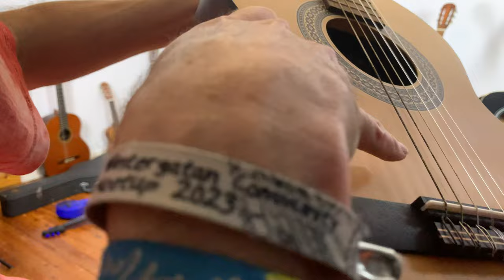Worauf achten beim Kauf einer (gebrauchten) Gitarre? Praktische Dinge die ich gelernt habe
Damit Du Dir ein Instument auswählen kannst, was Dir Freude bereitet, zeige ich Dir hier am Beispiel einiger Gitarren was so alles gut oder schlecht laufen kann.

Hast Du Teil 1 bereits gesehen, wo ich über die richtige Wahl des Gitarrentyps für Dich spreche?

Leider stellt mein Handy nicht mehr scharf im letzten Teil. Es funktioniert aber glücklicherweise, dass rüberkommt was wichtig ist. Ansonsten an der Stelle ggf. auf das englische Video wechseln

Meine Begabung „Piano-Channeling“: Ich verbinde mich mit einer Person / Dir von Herz zu Herz und drücke am Piano aus, was ausgedrückt werden möchte

Lebst Du noch ein unglückliches und unerfülltes Leben? Ich biete Mentoring an, bei dem wir herausfinden, wo Dein Platz und was Deine Aufgabe in diesem Leben ist. Du kannst in meiner kostenfreien Facebook-Gruppe mehr erfahren. Trau Dich und schreib mich direkt an, wenn Du ein 1:1 Strategie-Gespräch mit mir haben möchtest. Bist Du bereit mir von Deinem größten Problem zu erzählen, dass Du loswerden möchtest?

Werbung: Ich bin Teil der RAV-Vast-Familie - wenn Du auch so eine blaue Handpan / Zungentrommel magst, benutze meinen Code Rene7 um 7% Rabatt zu erhalten und mich gleichzeitig zu unterstützen. (paid advertising here)

Deine Unterstützung um die ersten 1.000 Abos auf meinen Kanal zu erhalten wird gern gesehen :-)

René